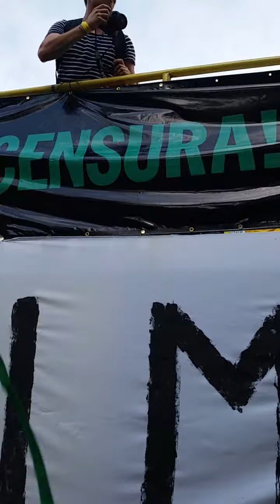Vem pra rua - Porto Alegre - fora PT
Passeata em favor da moralização do Brasil. Contra a corrupção, contra roubalheira, contra o PT E SUA CORJA DE LADRÕES.